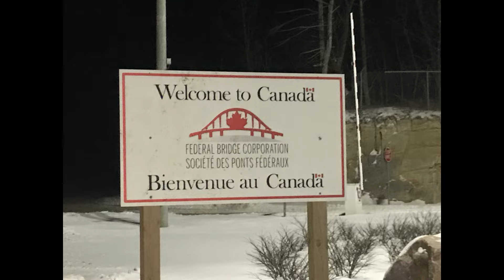Trip to New York NY & Toronto P5 Final